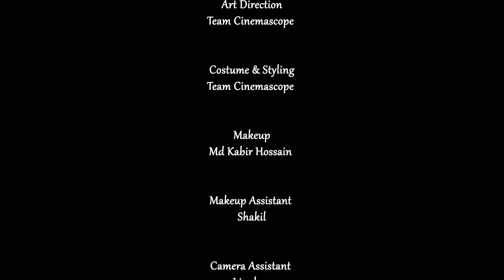A Class Husband B class বউ । Shahidullah Sobuj , Sinthia | Bangla New Natok 2023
A Class Husband B Class বউ

Story : DH Mahedi
Screenplay : Imraul Rafat

Starring : Sinthia Yasmin Shahidullah Sabuz Hridoy Amin Ishrak Payel
Tonushry Tonni
Cinematography : Shafin Islam
Edit & Color : ALS Shawon & Imamul Akib
Publicity Design :: Munna-MMVFX
Direction : Muhammad Monirujjaman Julhash
Producer : Imraul Rafat

Distributed by Cinemascope

Cinemascope is a Bangladeshi Natok Production and Distribution label. The company was founded in 2015. It is a producer, distributor, and wholesaler of Bangla New Natok.

** ANTI-PIRACY WARNING **
This content is Copyright to Cinemascope. Legal action will be taken against those who violate the copyright of the following material presented!

# A Classs Husband B Class বউ